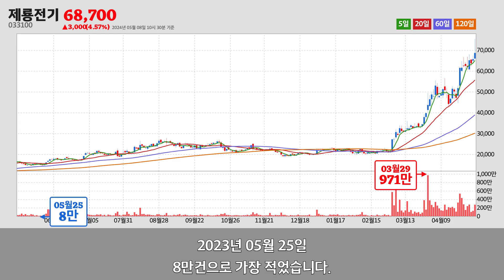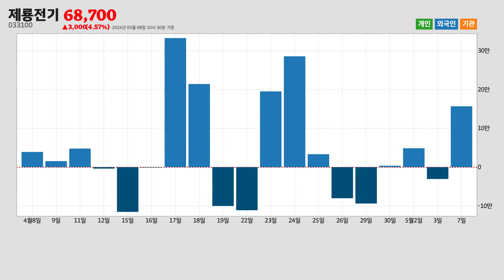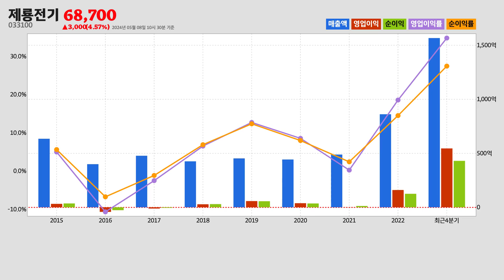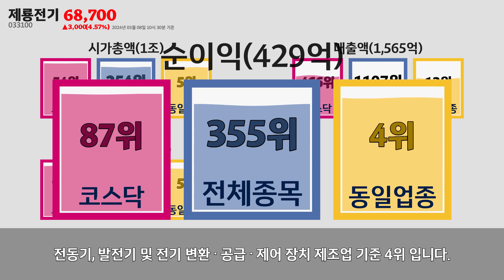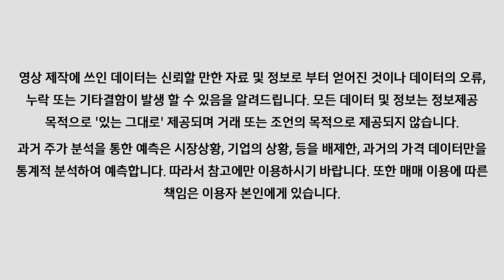제룡전기주가분석(033100) 2024년 05월 08일기준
제룡전기는 서울특별시 광진구에 위치한
전동기, 발전기 및 전기 변환 · 공급 · 제어 장치 제조업업체 입니다.
제룡전기는 2024년 05월 08일 오전 10시 30분 현재